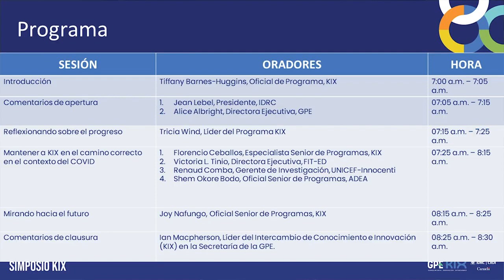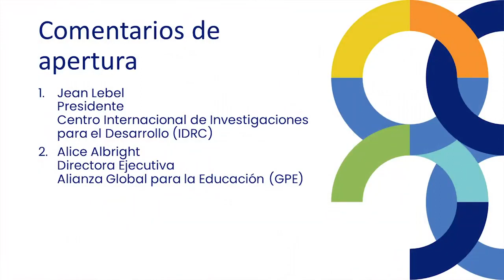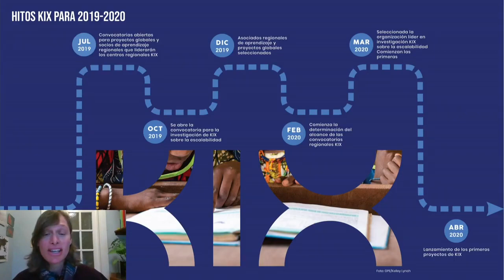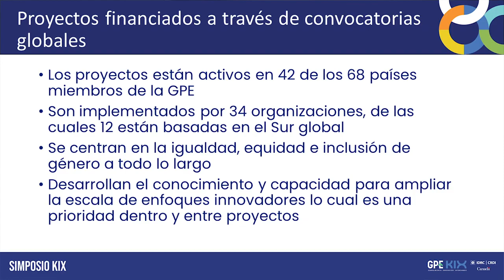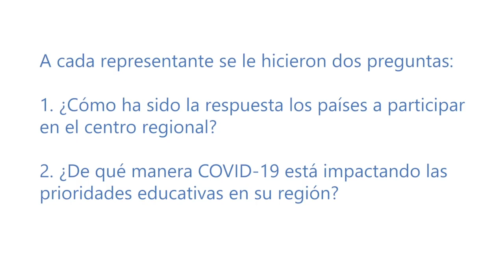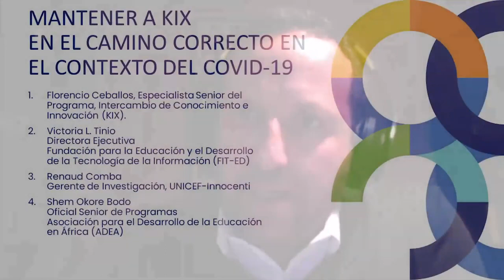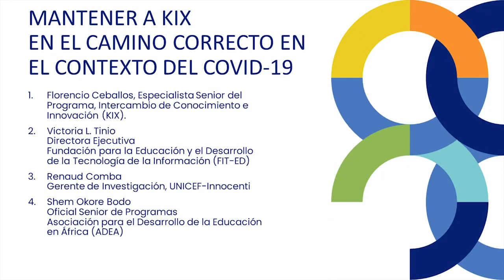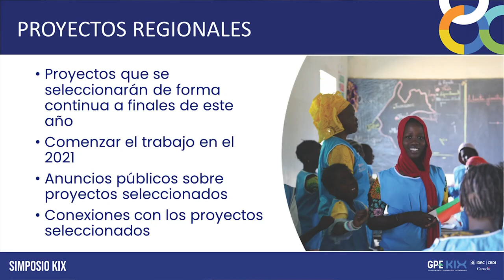Simposio KIX Reflexionando sobre los avances y mirando hacia el futuro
El Intercambio de Conocimiento e Innovación (KIX) de la Alianza Global para la Educación lleva un año en marcha. Para conmemorar este primer año y los avances que se han logrado, organizaremos un evento virtual titulado "Simposio KIX: Reflexionando sobre el progreso y mirando hacia el futuro".

Webcast producido por Baldwin Audio-Visuals Solutions y Collaborate Video.